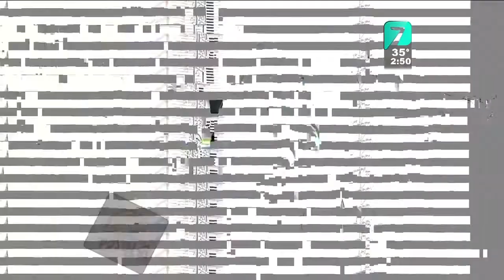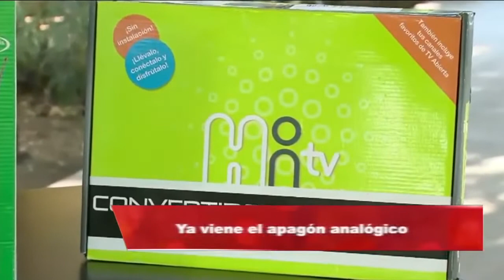ADN Mano a Mano en la alameda mariano Escobedo septiembre DESPORTES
ADN Mano a Mano en la estación del metro Cuauhtémoc ocutubre

DEPORTES

CON DINAMIDCAS  CONCURSOS Y PREGUNTAS

si quieres apoyar  a este canal

con  cualquier  cantidad    mínima  seria de  gran ayuda

banco azteca

cuenta
clave ínter bancaria

*nota  todo el dinero  que se apoye sera para  uso exclusivo para el canal para comprar  programas de pc y comprar equipo y para próximamente   trasmicion en vivo de juegos de fútbol *